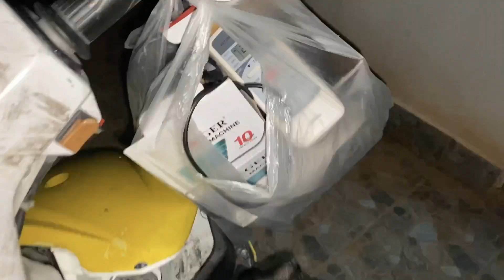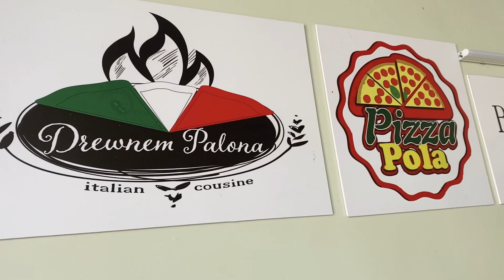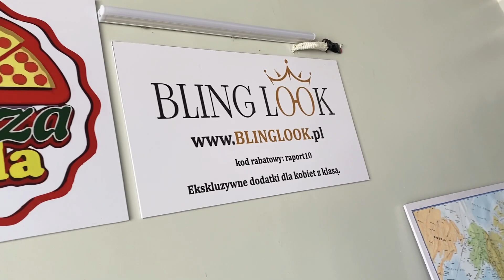Mój własny pies rzucił się na mnie i pogryzł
Polacy w Kambodży